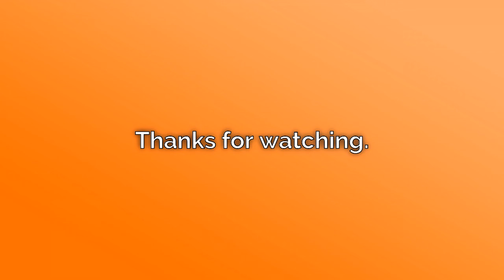Valeant Pharmaceuticals to Change Its Name to Bausch Health